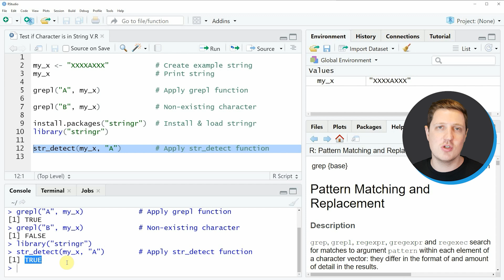Test if Character is in String in R (2 Examples) | Check for Pattern | grepl & str_detect Functions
How to check whether a character pattern is in a string in the R programming language. More details
R code of this video:

my_x ‹- "XXXXAXXX"           # Create example string
my_x                         # Print string

grepl("A", my_x)             # Apply grepl function

grepl("B", my_x)             # Non-existing character

install.packages("stringr")  # Install & load stringr
library("stringr")

str_detect(my_x, "A")        # Apply str_detect function